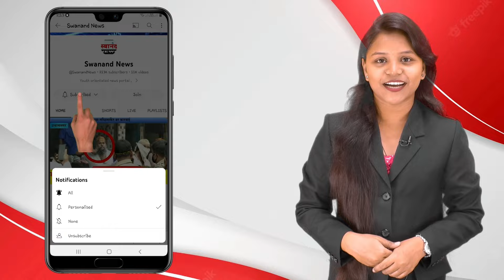डोंबिवली : शिंदेच्या राजेश मोरे यांच्या व्हिडिओची चर्चा ! ठाकरे गटाच्या स्टेज वर जाऊन केले अभिवादन !